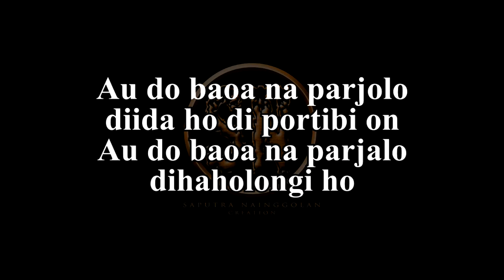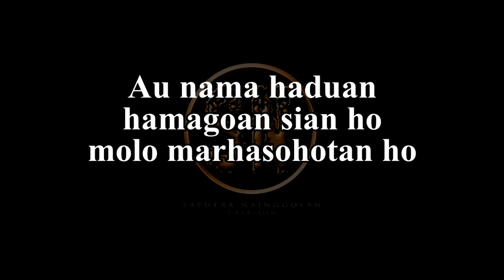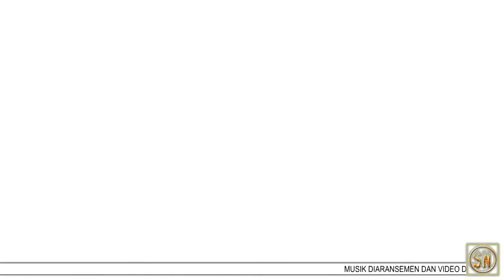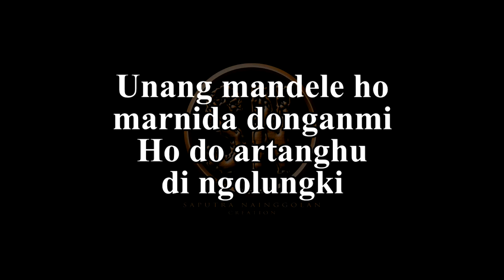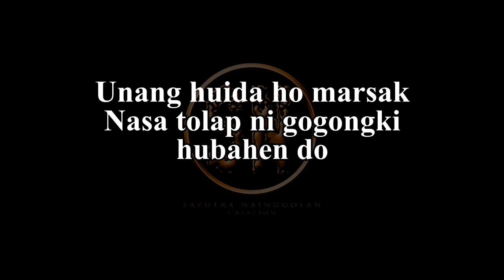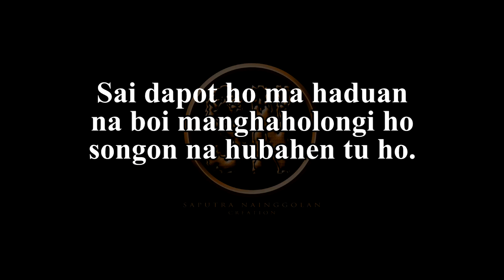Tondi Tondiku (Karaoke Male)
Aktifkan subtitle/CC untk menampilkan terjemahan dalam bahasa Indonesia.

Nada dasar DO=C# (Male)

Au do baoa na parjolo
diida ho di portibi on
Au do baoa na parjalo
dihaholongi ho

Au nama haduan
hamagoan sian ho
molo marhasohotan ho

Ho do gabe panggoaranhi
Jala ho do na laho
manjujung goarhi

Ala sasada ho dilehon Tuhan i
tu damang dainangmon

Unang mandele ho
marnida donganmi
Ho do artanghu
di ngolungki

Reff:
Unang huida ho marsak
Nasa tolap ni gogongki
hubahen do

Unang hubege ho tangis
Maniak ateatengki manaon i

Tondi tondingku do ho
Hagogoonhu do ho
Boru Hasianku

Sai dapot ho ma haduan
na boi manghaholongi ho
Songon na hubahen tu ho

manjujung goarhi

Ala sasada ho
dilehon Tuhan i
tu damang-dainangmon

Unang mandele ho
marnida donganmi
Ho do artanghu
di ngolungki

Reff:
hubahen do

Hagogoonhu do ho
Boru Hasianku

Hagogoonhu do ho
Boru Hasianku